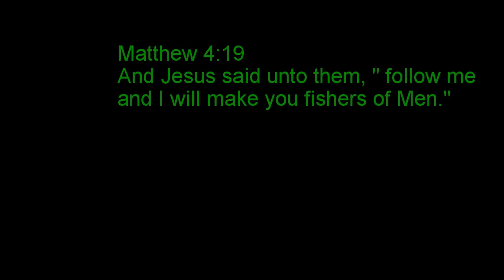Smashing Eyes on the D: Detroit River Walleye Jigging ft. Roy Miller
One more Spring Walleye Jigging video from Team Jesus Outdoors, featuring Roy Miller (owner of Fatboy Jigs).   We had a walleye smashfest on Sunday May 6, 2018 on the Detroit River.  With beautiful weather, perfect wind conditions and water temps, they were a ton of very aggressive males chomping ever Fatboy jig we dropped over the side of the boat!

Fatboy Jigs
GoPro Here 3, 3 +, 4 and Session
Yolotek Powerstick-53